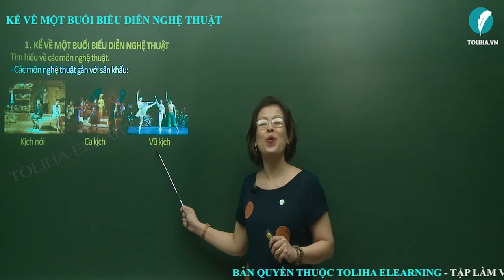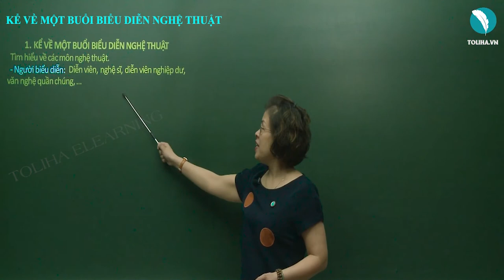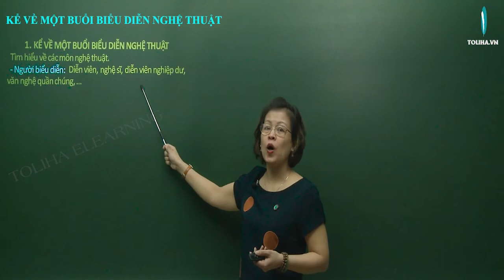Kể lại một buổi biểu diễn nghệ thuật - Tập làm văn - Tuần 23 - Tiếng Việt 3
Tìm hiểu về các môn nghệ thuật.
- Các môn nghệ thuật gắn với sân khấu:
Kịch nói ; Ca kịch; Vũ kịch ;Tuồng; Chèo; Cải lương; Múa; Hát; Múa rối cạn; Xiếc; Múa rối nước
- Sân khấu có thể có quy mô như: Nhà hát; Rạp hát
- Người biểu diễn: Diễn viên, nghệ sĩ, diễn viên nghiệp dư, văn nghệ quần chúng, …
Tuần 23: Tập làm văn: Kể lại một buổi biểu diễn nghệ thuật